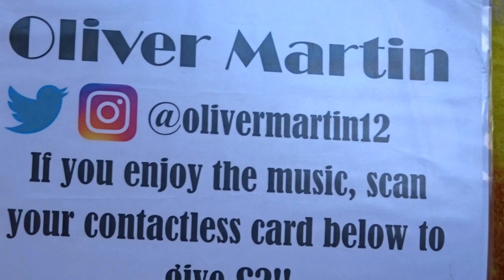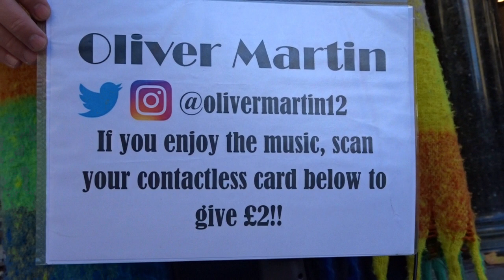Oliver Martin - Showtime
Professional Singer Oliver Martin, entertaining many appreciative shoppers in Cardiff this weekend with memorable show songs. video artfrob contact Instagram@carriesaucecardiff
1. Some Enchanted Evening...Rodgers & Hammerstein...
2. I Dreamed A Dream...Claude - Michel Schonberg, Alain Boublil, Herbert Kretzmer
3. Rodgers & Hammerstein..
4. Claud Michel Schonberg & Herbert Kretzmer